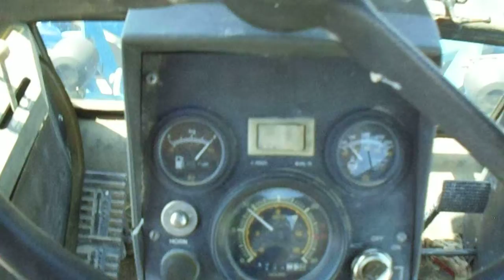1990 Ford/Versatile 276 Tractor Sells On Bigiron Aug 29 2018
1990 Ford/Versatile 276 Tractor, 4X4, 4 Cylinder Diesel Engine 116 HP, 3488 Hours Showing Meter Broke, Hydrostat Transmission, Three Point , Draw Bar, Loader with a 8ft. Bucket and a 8 ft. bucket with Grapple, 2 new Rear Tires June of 2017, Tire size 16.9-28, Radio doesn't work ,AC, 3 Hydraulic Services, 1000 PTO, Tool Box, Missing a Door, Service Record listed, SN: D453808